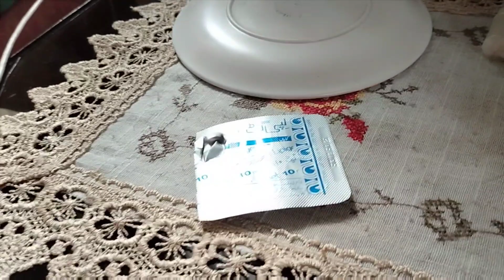Aaj kuch kitchen ki cleaning| Sardi k mosum ki panjiri